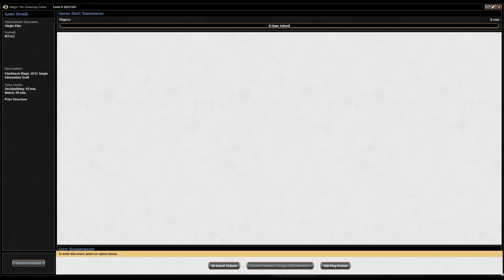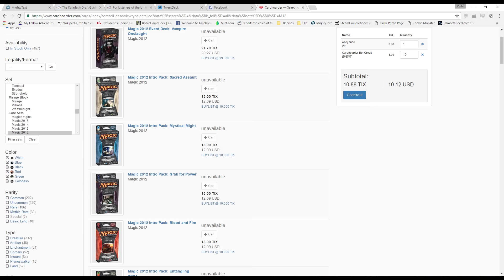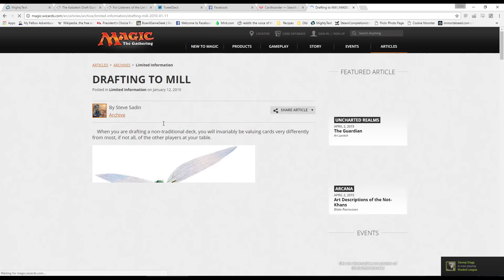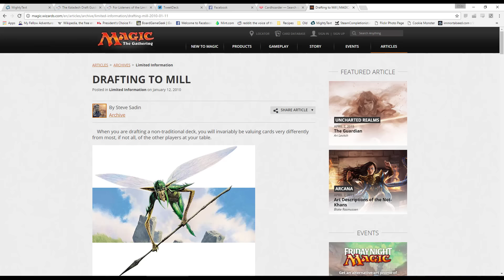Magic 2012 Draft: Draft Video - Wacky Wednesday #98